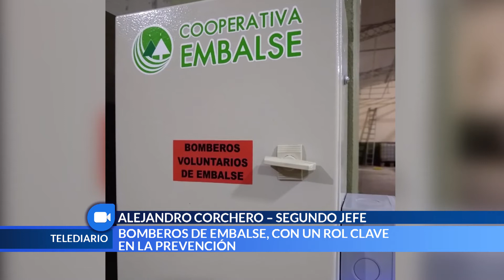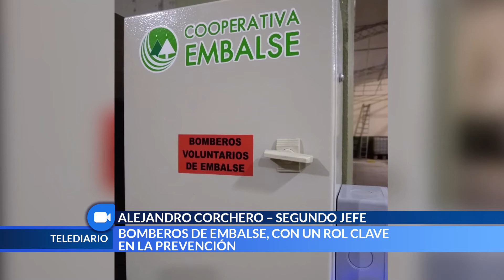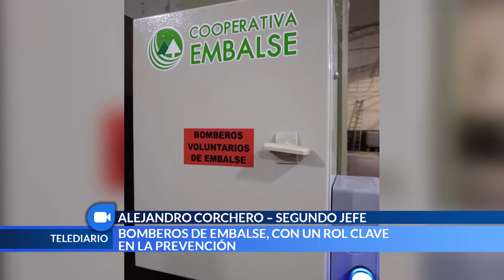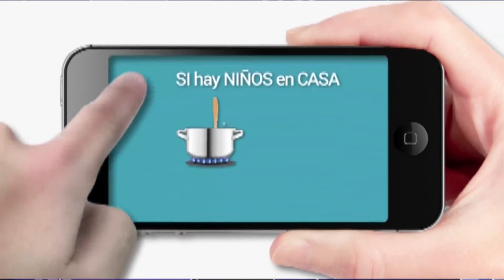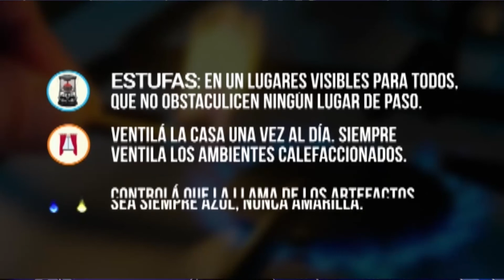ALEJANDRO CORCHERO BOMBEROS DE EMBALSE LA CLAVE EN LA PREVENCION